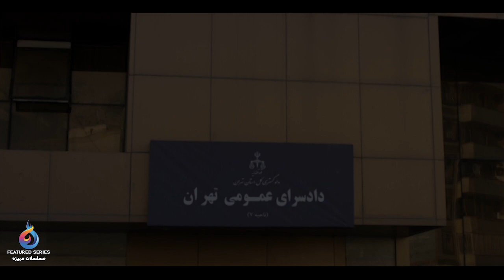براءة - الحلقة 5 | bara'a - Episode 5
براءة - الحلقة 5

تدور أحداث هذا المسلسل حول فتاة تدعى براءة تعود إلى بلدها بعد عدة سنوات من الغربة وبعد تجربة فاشلة في الزواج نتج عنها طفل، حيث تقع بحب ابن خالتها الذي يدعى كيوان ويقرران الزواج إلا أنهم يواجهون بعض المشاكل منها إصابة كيوان بمرض الإيدز وفقدان براءة حقها بحضانة طفلها.

الممثلين :
لادن مستوفي
أمير حسين آرمان
محمود باك نيت
أفسانه بايكان
أمير رضا دلاوري
كمند أمير سليماني
عمار تفتي
مهري آل آغا
رامتين خدابناهي
محمد هادي قميشي
ساغر شكوري

إخراج : حسين سهيلي زاده
كتابة : سعيد فرهادي

النوع : اجتماعي - رومانسي

نعرض لكم على قناة مسلسلات مميزة مجموعة من المسلسلات المشوقة التي تقوم بسرد بعض القصص التاريخية والدرامية المتعددة بطريقة  محترفة تجذب المشاهد لمشاهدة جميع الحلقات .

براءة bara'a .